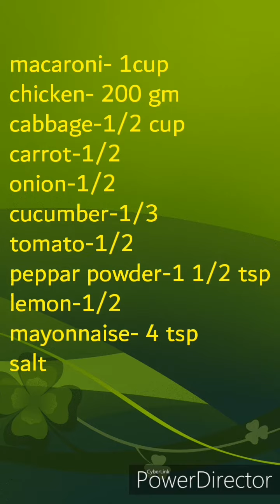ഷവർമ്മ മാക്രോണി / shawarma macaroni new trends in food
macaroni - 1cup
peppar powder - 1 1 / 2 tsp
lemon - 1 / 2
mayonnaise - 4 tsp salt